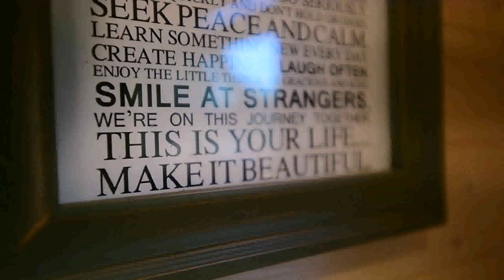Putting A Tiny House On A Foundation (see description)